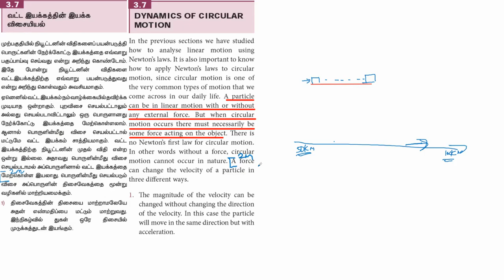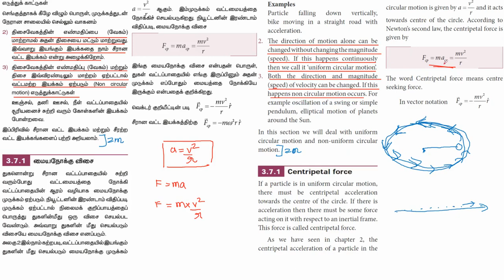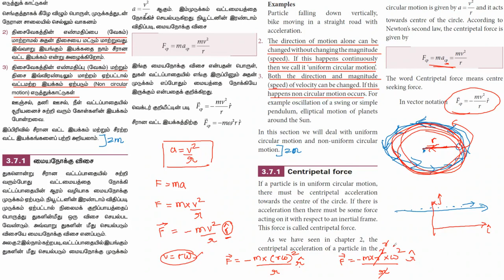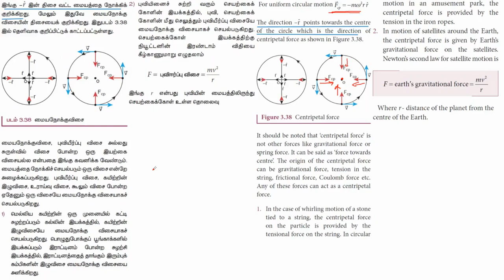11 Physics - Unit 3 - Laws of Motion - இயக்க விதிகள் - Part 14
3.7 Dynamics of circular motion
3.7.1 Centripetal force
Example 3.22